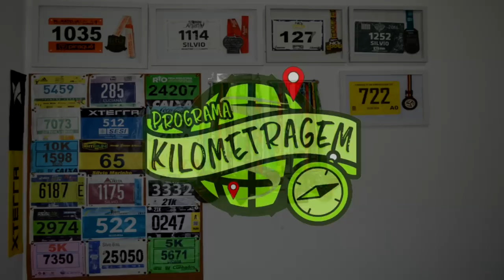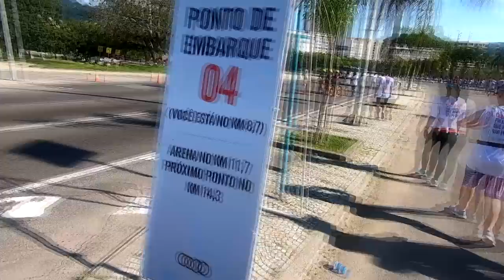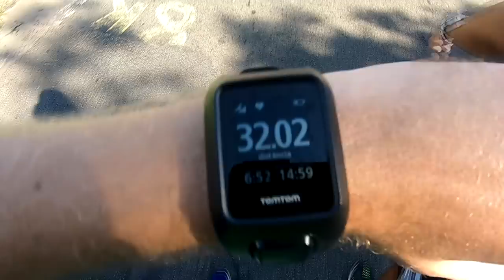NÃO TEM LINHA DE CHEGADA! Wings for Life 2019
Faaaaaala corredores, tudo bem? 12 países, 40 cidades, corredores via aplicativo, todos conectados ao mesmo tempo ao redor do mundo em uma só causa, dar a oportunidade de pessoas com lesão na medula espinhal, um dia voltar a andar, e quem sabe correr. Essa é a Wings for Life World Run. Acompanhe como foi a prova na sede brasileira